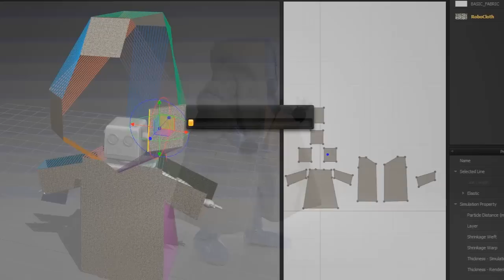Character animation with clothes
Character animation with clothes using 3ds Max & Marvelous Designer
Also, please watch my products on Turbosquid: